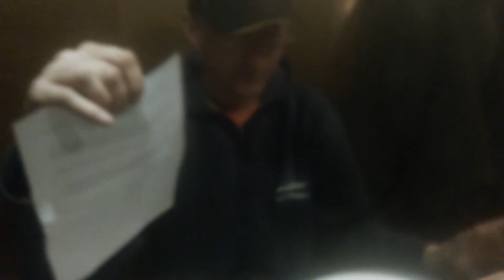CSERO SHADOW interjú 2016 01